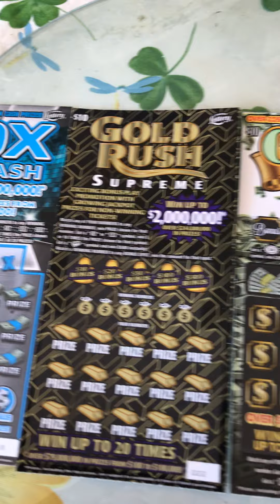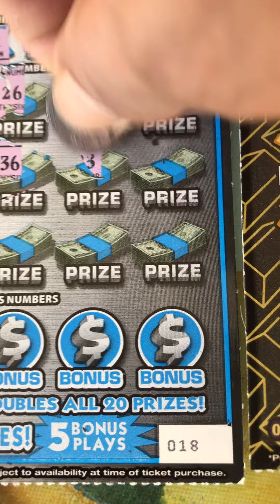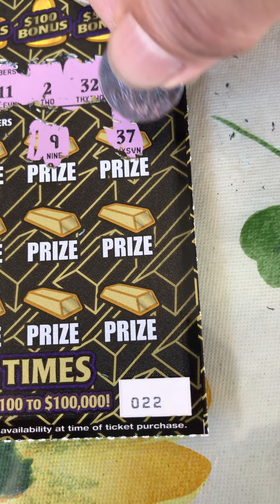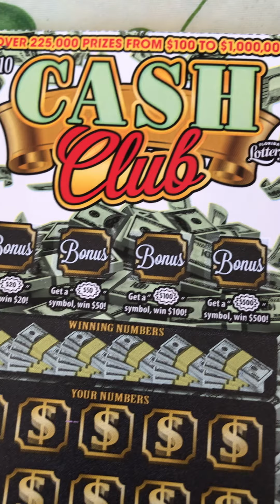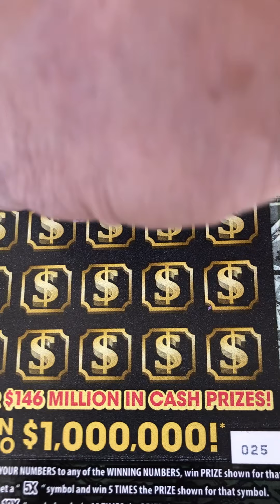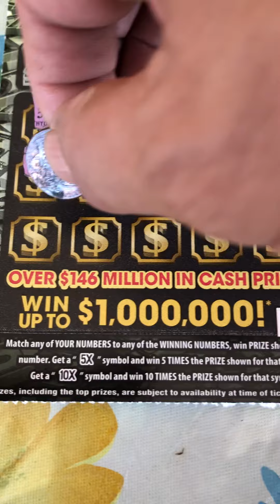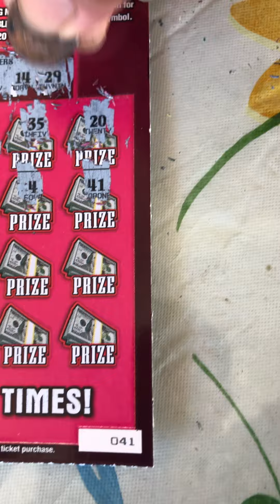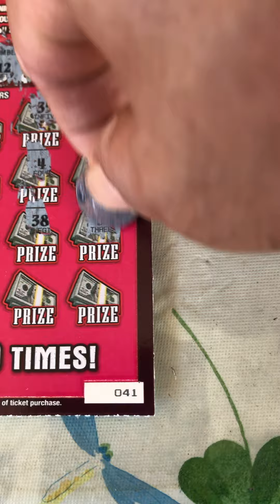$40 Session Florida lottery Scratch Off Tickets